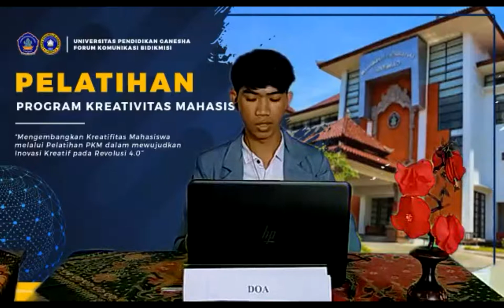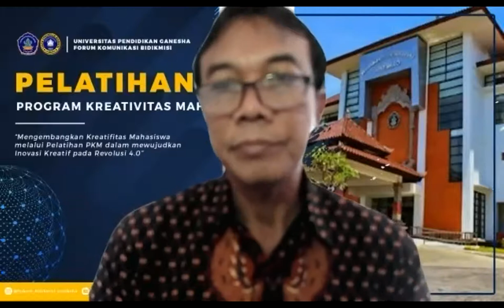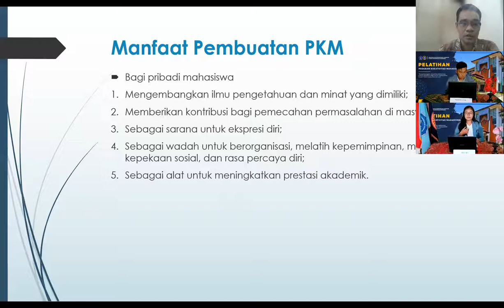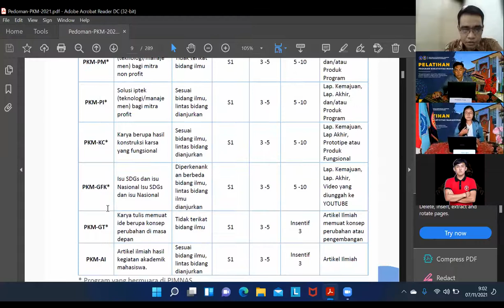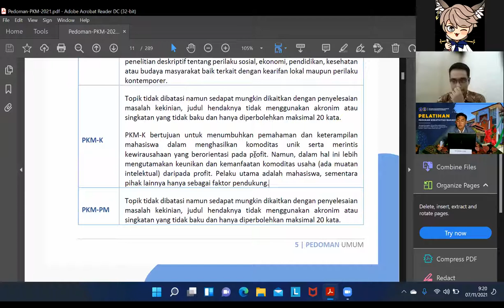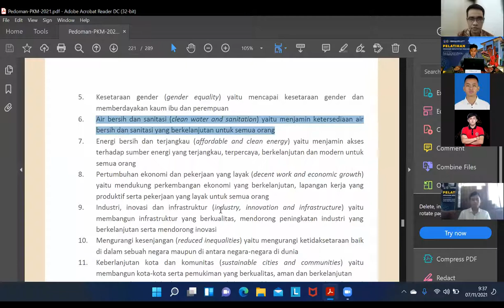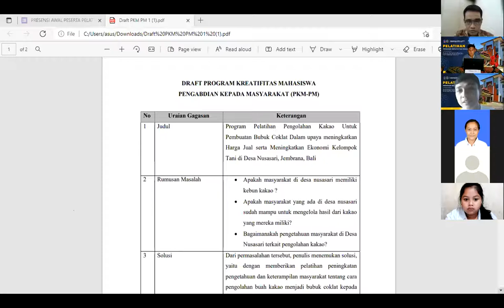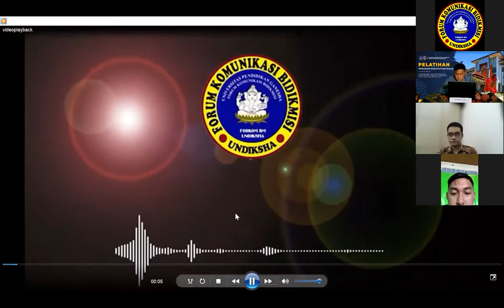Pelatihan Penulisan Proposal Program Kreativitas Mahasiswa FORKOM Bidik Misi Undiksha Tahun 2021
Video ini adalah rekaman dari kegiatan pelatihan penulisan proposal PKM yang diselenggarakan oleh Forum Komunikasi Bidik Misi Universitas Pendidikan Ganesha. Semoga video ini dapat bermanfaat untuk teman-teman semua yang sedang menulis proposal PKM.